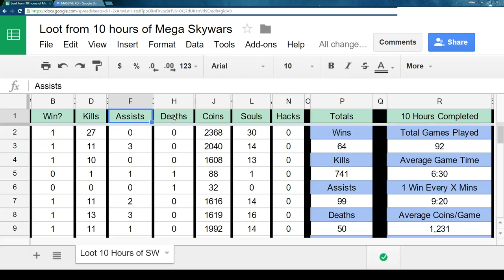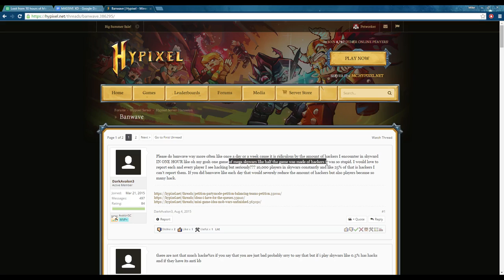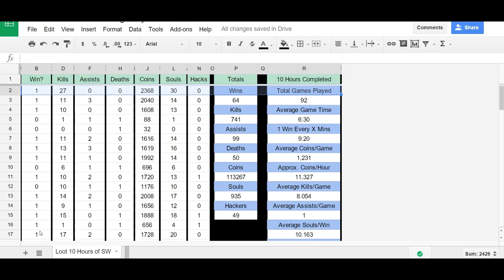Loot from 10 Hours of Mega Skywars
The Doc:
Leave a like my dudes :^)

Intro and Outro made by Echooooo